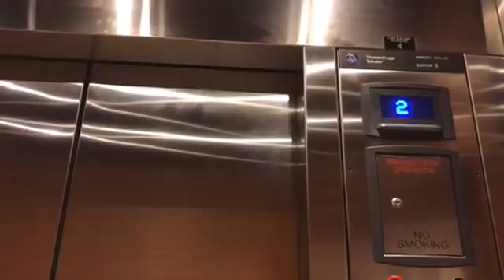Surgery or no surgery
I'm glad you're here. On my channel you will find

*family craziness
*lots of baby animals
*gardening
*cooking
*canning
*and daily vlogs of our honest life

Wanna purchase any of our tee shirts, hoodies, hats, and so much more??

Or use any of these...

doglovinnerd

The best incubator for small batches of hatches 😉

My steam mop! (Seriously it's amazing!)

Eyeshadow I wear

Lipsticks I love

Water bath canner

My favorite recipes!
Chicken fajitas

Shrimp Po Boy Sliders

Super simple bread!

Southern biscuits

Tater tot casserole

The Working Man's Pipe Smoker